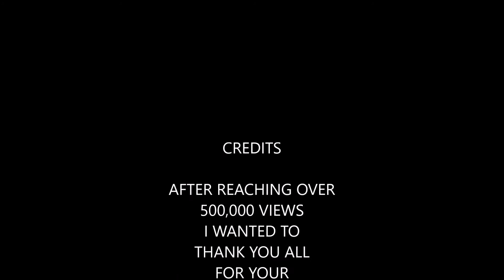Alan Randall Sings" George Formby" Good Old Days 15 Feb 1979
Alan Randall Musical entertainer whose finest achievements were forever dwarfed by his uncanny impression of Lancashire Music hall comedian and singer George Formby.Although he was renowned for his own expertise on a vibraphone, piano,trumpet and trombone,it was his recreation of Formby's near the knuckle stage act that brought Randall's appearance in The Royal Variety shows.Alan Randall was Born June 10 and died April 9 2005[ aged 70]